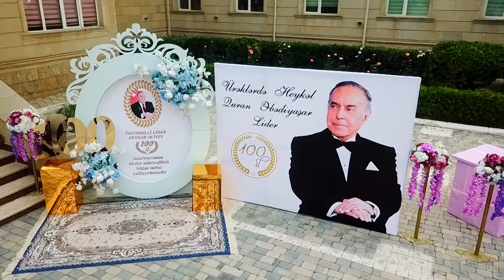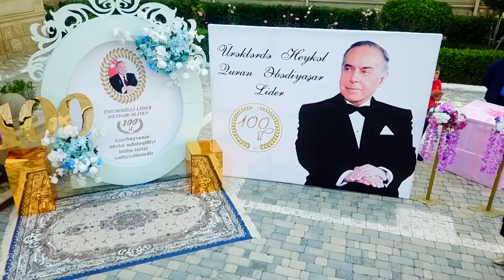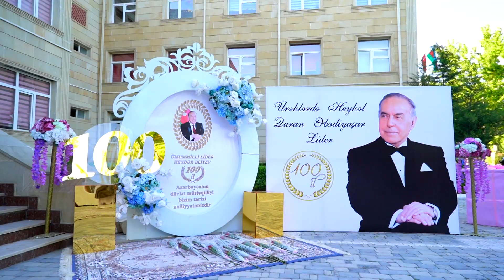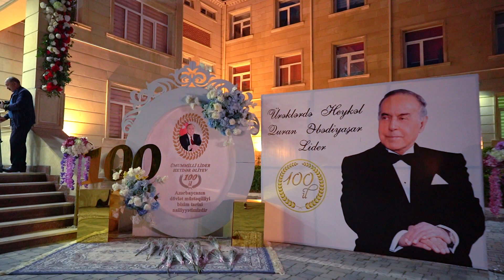Ulu öndər Heydər Əliyev 💯 Yevlax 2 saylı mekteb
Mərkəzi-Aran Regional Təhsil İdarəsinin Yevlax şəhər M.Ə.Sabir adına 2 nömrəli tam orta məktəbdə  " Əbədiyaşar lider Heydər Əliyev 100 il!"  adlı  tədbir keçirildi!Hər zaman olduğu kimi, bu səfərdə çəkilişi bizlərə həvalə elədiyi üçün Sədaqət Şükürova müəllimə komandam adından təşəkkür edirəm. "ahmedoff" group👍